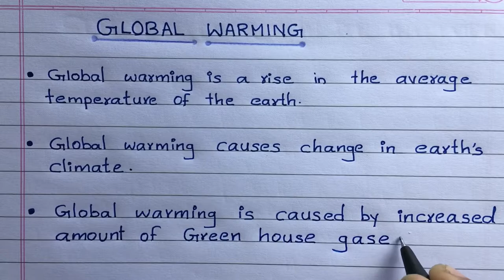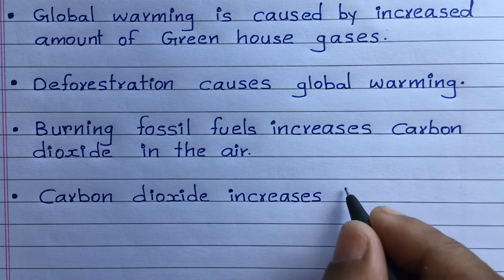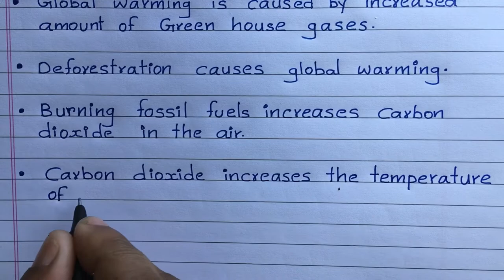Essay on Global Warming | Essay students | English essay writing |hand written Essay| Writing Class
This is an easy essay on GLOBAL WARMING. You can learn many vocabulary from this essay.

please share your essays in comment session 🙋🏼‍♀️

         so hope that all of you like this video.Your love and support will always encourage me to make more videos.Please keep watching and like ,share, comment and subscribe to my channel and kindly turn on notification for more videos.

◉‿◉  ◉‿◉  ◉‿◉  ◉‿◉  ◉‿◉  ◉‿◉  ◉‿◉  ◉‿◉n

Im Meera and I live in India.I’m currently working as an English teacher in a school .
Teaching is everything for me.I love teaching and I love sharing  my skills to others so that they can also be skilled.Teaching is a passionate profession.So I started this channel to help you all with English.Support me if you find my contents are useful and kindly share your valuable comments.